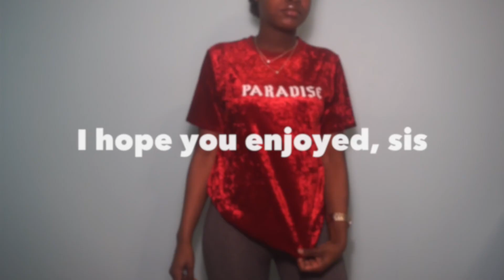FIRST 2018 CLOTHING HAUL: Lit Clearance Section, Sis| AllaijaBriann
(*Warning* even more goofy on social sites)